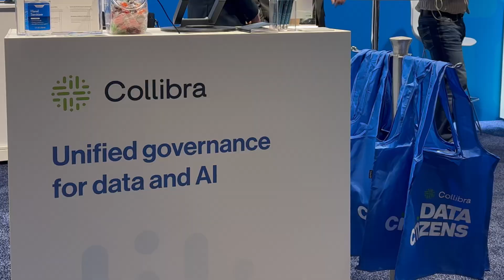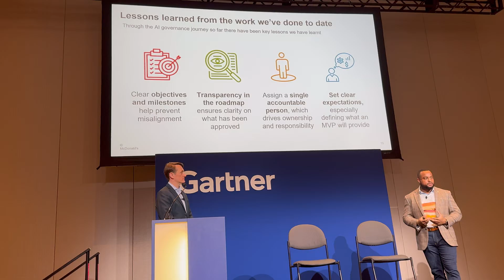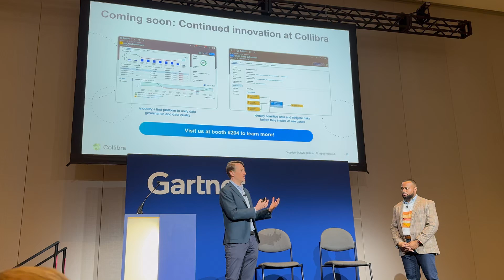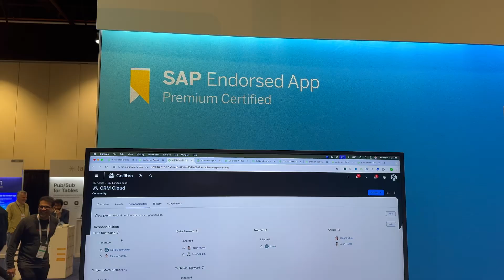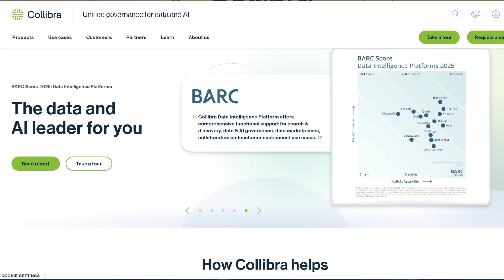Build Data Confidence with Collibra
I sat down with Felix Van de Maele from Collibra at Gartner's Data & Analytics Summit to discuss how AI governance is evolving and why a unified approach to data management is critical for success.

We discussed how their new AI copilot and Slack integration is making it easier for teams to access trusted data, and how McDonald's's is leveraging Collibra to scale governance across their organization.